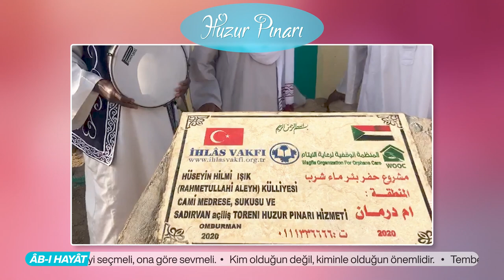Huzur Pınarı'nın Sudan'daki Hüseyin Hilmi Işık "rahmetullahi aleyh" Külliyesi AÇILDI!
Huzur Pınarı'nın @ihlasvakfi1975 aracılığı ile Sudan'da ve Afganistan'da Hüseyin Hilmi Işık "rahmetullahi aleyh" cami ve külliyesi projelerinin, Mevlid Kandilinde (28 Ekim Çarşamba), açılışları yapılarak hizmete girmiştir.

Mevlid kandilinde her iki külliyede de yapılan açılışlarda, oradaki din kardeşlerimize hem yemek ikramı yapıldı, hem de @hakikatkitabevi'nin yayınlamış olduğu, Hüseyin Hilmi Işık efendinin "rahmetullahi aleyh" eserleri hediye olarak dağıtıldı.

Külliyelerin yapımında emeği geçen, iştirak eden Din kardeşlerimize teşekkürlerimizi arz ederiz efendim.

İnşallah en yakın zamanda yeni projelerimiz başlayacaktır.
Bu tür hizmetler âb-ı cârî olup arkamızdan kıyamete kadar sevab yazılmasına vesile olur inşallah.
Hepinize ayrı ayrı teşekkür eder, kıymetli dualarınızı istirham ederiz efendim...

Bu kıymetli hizmetlere iştirak etmek isteyen üyelerimiz, İhlas Vakfının aşağıda bildireceğimiz hesabına HUZUR PINARI açıklaması ile bağış gönderebilirler.

Allahü teala'ya emanet olun.

Ali Zeki Osmanağaoğlu

İhlas Vakfı Albaraka Türk Hesap Numarası
Hesap Adı : İHLAS VAKFI
IBAN : TR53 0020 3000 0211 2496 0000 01
Açıklama : HUZUR PINARI